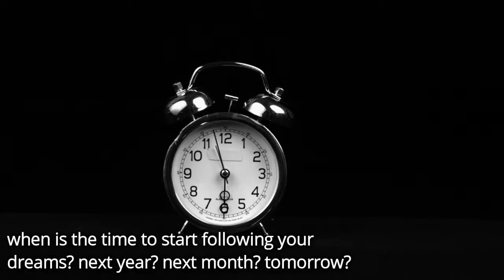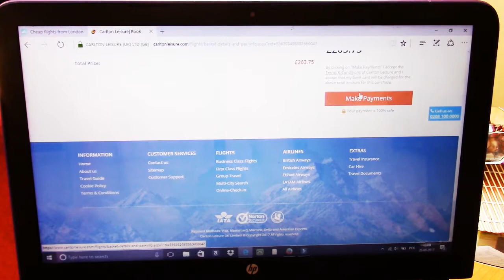Bored? Sad? Pack and go travelling!